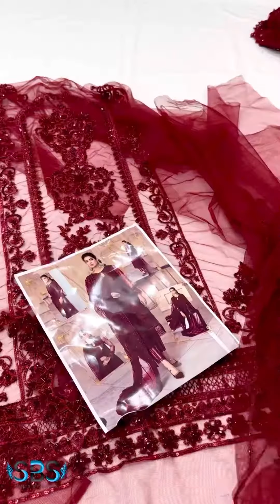MUSHQ MEHROON ♥️💯 | net 3 pc | free delivery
For Order whtsapp us: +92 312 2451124

SHOP Address:UG 38-39-40
Hydri Gold Mark
Block H North Nazimabad Town, Hyderi, Karachi City, Sindh